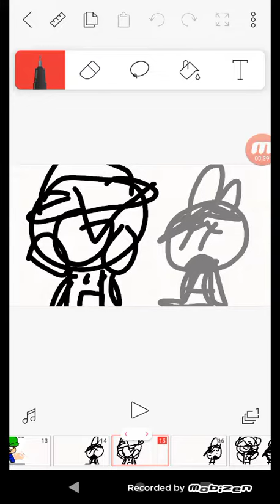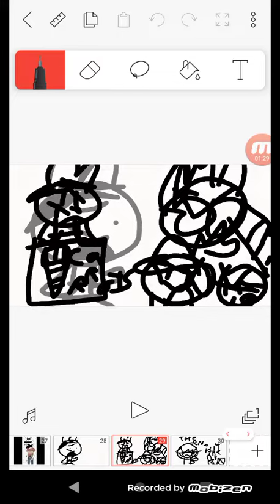carrots for 70 dollars